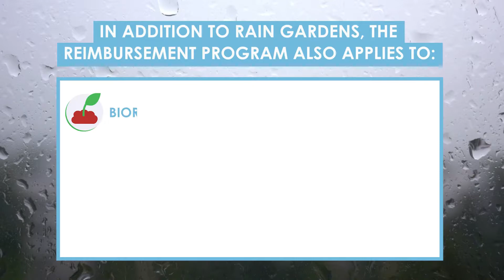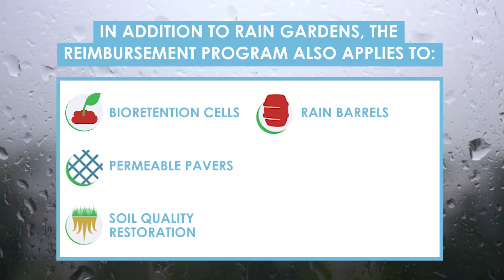Rain Garden Video